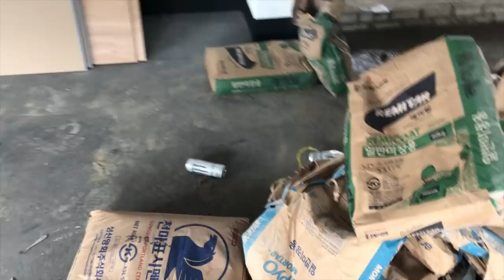W100_Kitchen space design in my studio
Finally, W100!!

Making Kitchen space in my studio.
This video is recorded 2019.

Finishing:  Oil, Paint
BGM - See the Moon - Gamma Skies / Find Myself - CLNGR